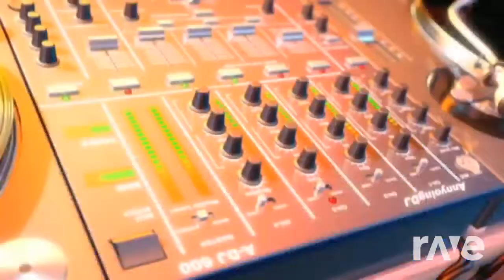पागल मेंढक Слушать music video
Original Video